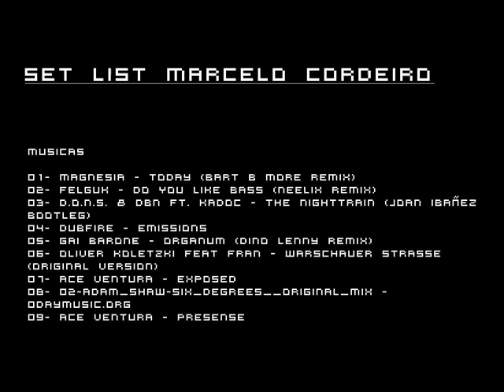Dj Marcelo Cordeiro parte 02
Set Dj Marcelo Cordeiro

Musicas

01- Magnesia - Today (Bart B More Remix)
02- Felguk - Do You Like Bass (Neelix Remix)
03- D.O.N.S. & DBN ft. Kadoc - The Nighttrain (Joan Ibañez Bootleg)
04- dubfire - emissions
05- Gai Barone - Organum (Dino Lenny Remix)
06- Oliver koletzki feat fran - Warschauer strasse (Original version)
07- Ace ventura - exposed
09- Ace ventura - presense